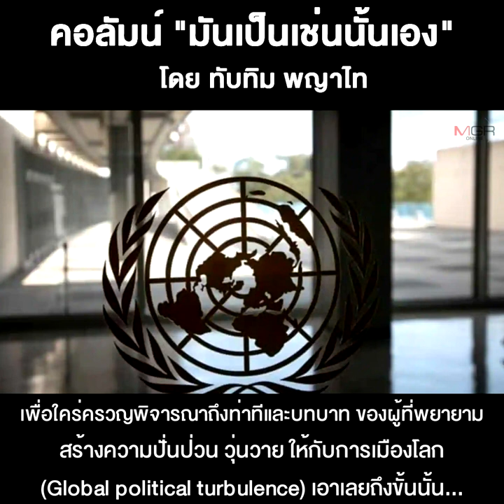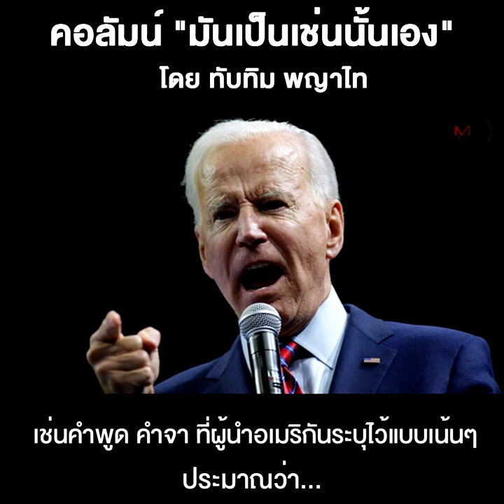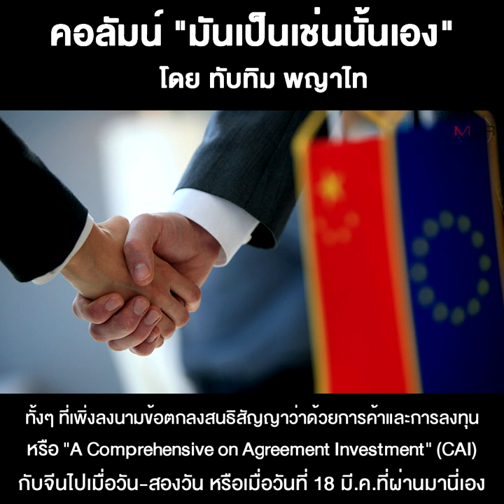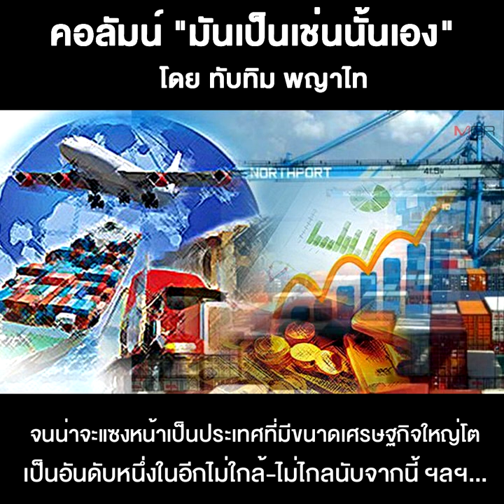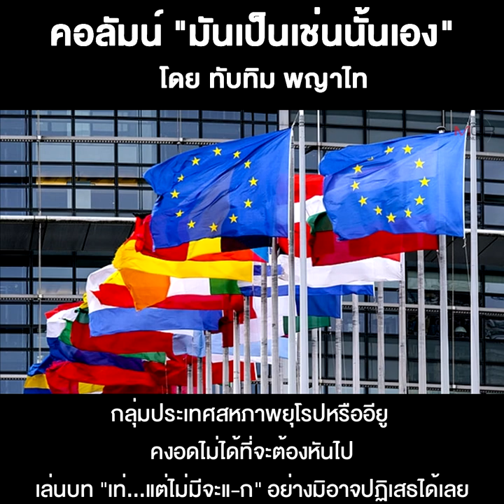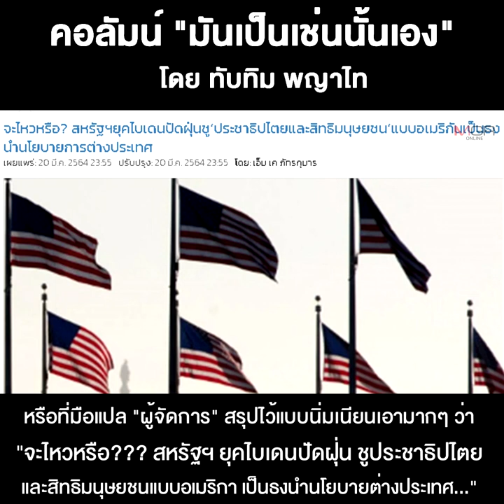สิทธิมนุษยชน...อาวุธเก่าๆ ของตะวันตก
28/03/2021 สิทธิมนุษยชน...อาวุธเก่าๆ ของตะวันตก